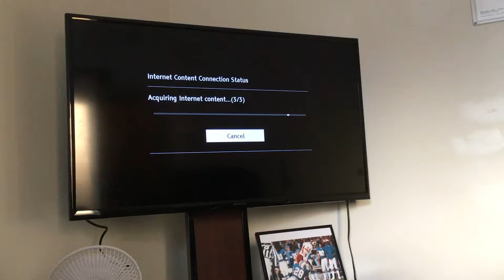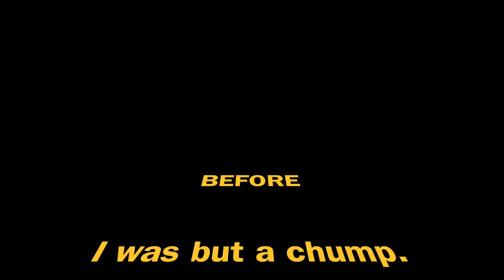Road to Fitness Glory